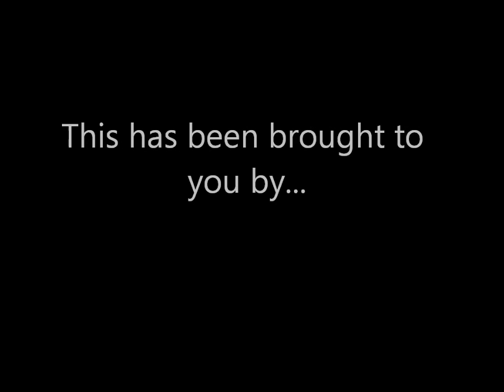The Cinnamon Challenge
No Remorse For The Fallen and Naw Mean Entertainment presents JT Cage doing The Cinnamon Challenge. More challenges to come!